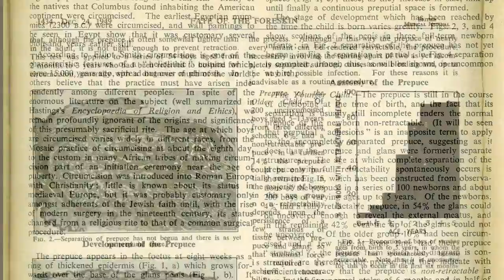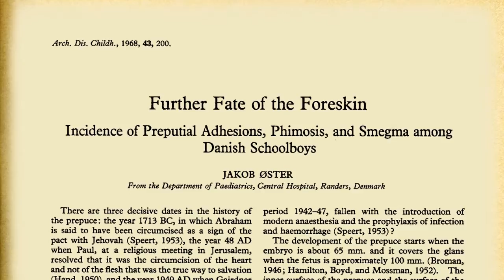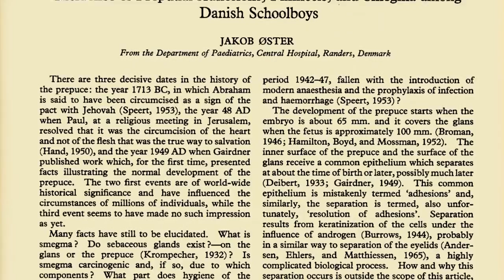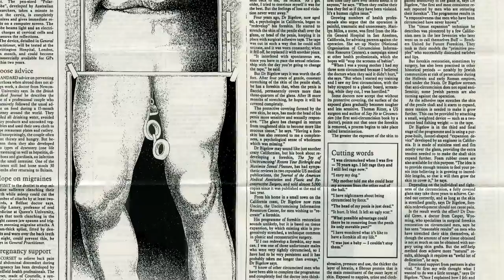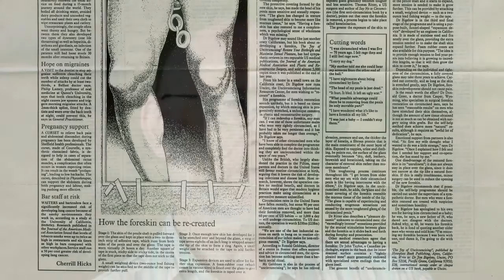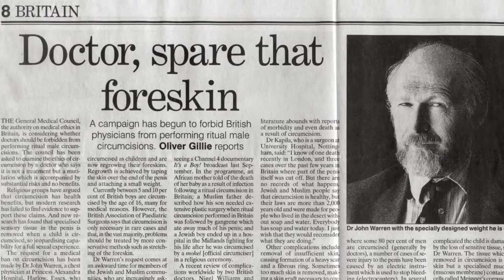Intactivist Doctor - John Warren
Dr John Warren MB BChir DCH FRCP, founder of NORM-UK, discusses his personal discoveries regarding the harm of circumcision, foreskin "restoration", and the movement to protect the genital integrity of all children.

Thank you to John Dalton, for sharing images from the NORM-UK Archive.